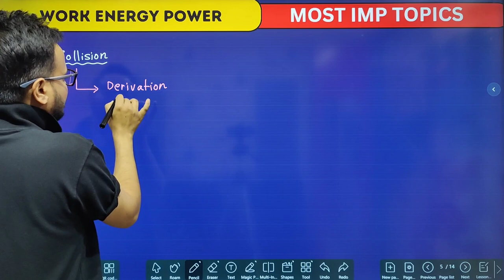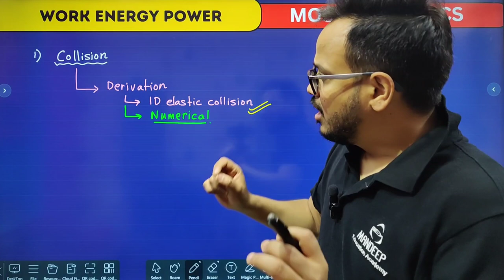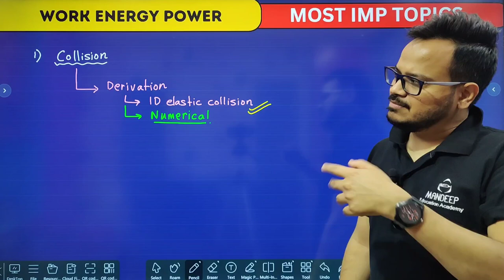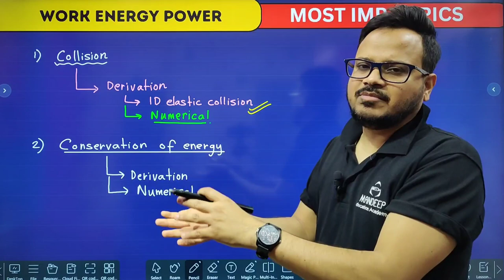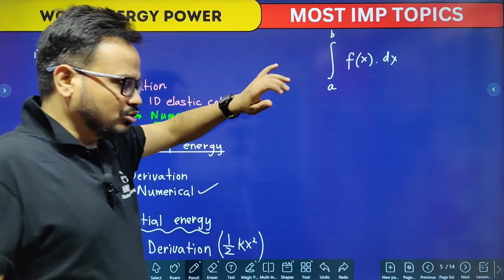Work Energy Power Most Important Topics for Final Exam 2024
work energy power important topics
work energy and power class 11 important topics
work power and energy topics
what is the importance of work power and energy
work power and energy examples
work energy and power important topics
work energy and power important questions class 11
what is work energy and power in basic science
work energy power important questions
work energy power important questions class 11
work power and energy important questions class 9
work power and energy example problems
what are the 5 most important uses of electrical energy
work power energy important questions
work power energy important questions for neet
work energy and power topics
work energy and power activities
important topics of work energy and power class 11
topics in work energy and power
important topics in work energy power
important topics in work energy and power class 11